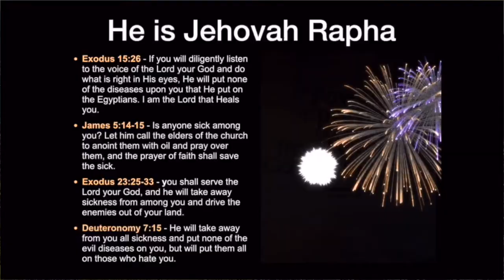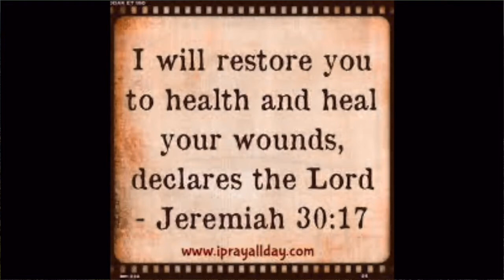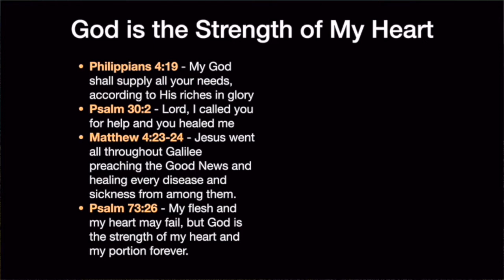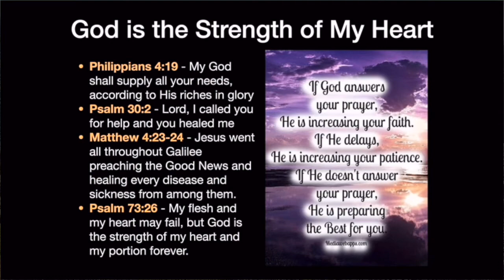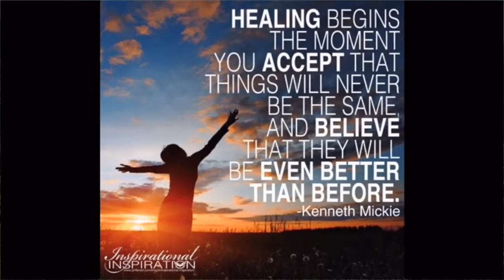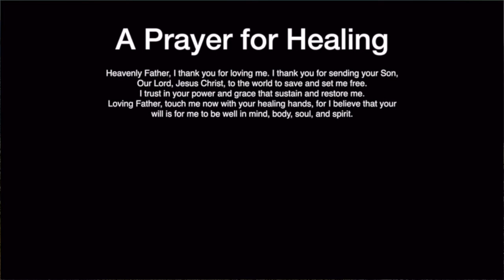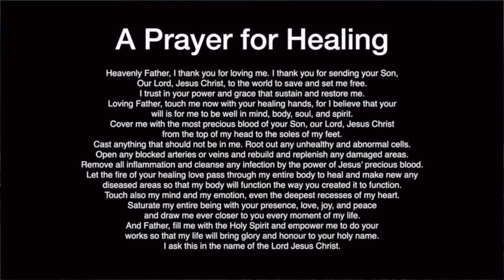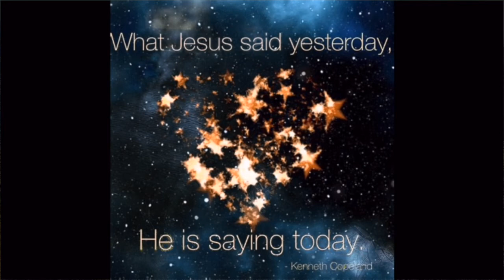New Hope Morning Service - I Am The Lord that Heals -Colin Grigg - 270621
One of the things that many Christians do not understand is that there are ememies in the Promised Land. Just like the Children of Israel had to fight enemies who inhabited their Promised Land, so too do we. How do we do that? By believing God in all circumstances, under all doubts and fears. Remember that the enemy comes in like a flood, but when he does, The Lord raises up a standard against Him. Yes, we face enemies in this life, we face trails and tribulations, but the Lord has promised us victory every time. It may not come in the shape that you expect, but if you hang in there, you'll find that the victory always comes if you trust the Lord no matter what!